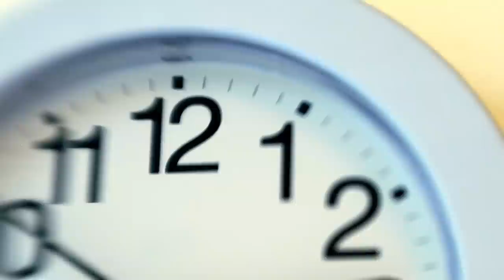free timelapse download - clock wall